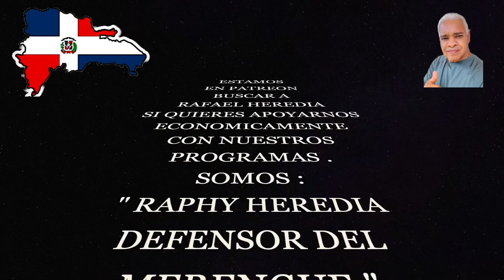" MONTE PLATA ESTA ES PARTE DE TU HISTORIA # 23 "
VIDEOS DE MONTE PLATA , CONTINUARAAA .